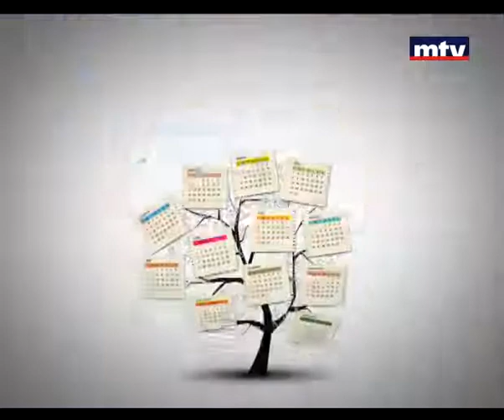Bloc Note - Tony Aad 09 Apr 2013